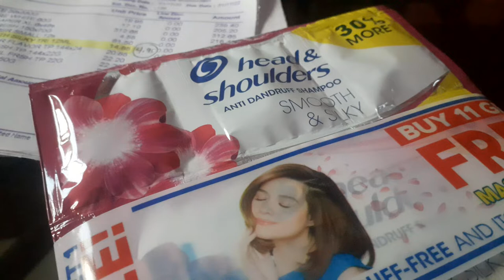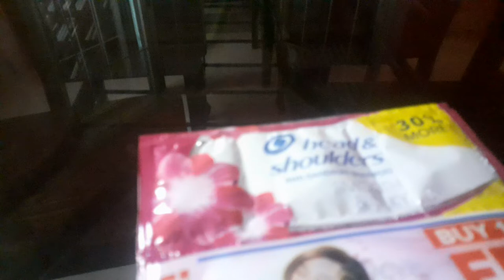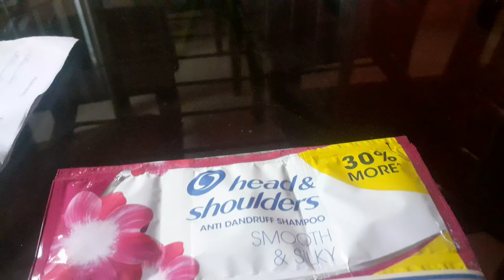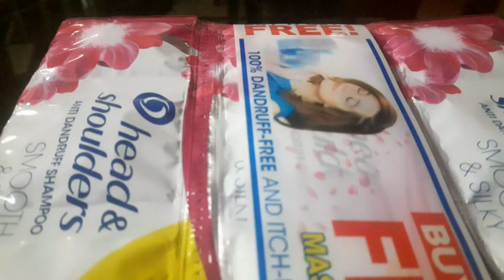NA BODOL AKO SA 11 + 1 GET 1 FREE SA HEAD AND SHOULDER SHAMPOO? SAAN BA TAYO MAKAKA MURA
NA BUDLE AKO SA 11 + 1 GET 1 FREE SA HEAD AND SHOULDER SHAMPOO? SAAN BA TAYO MAKAKA MURA